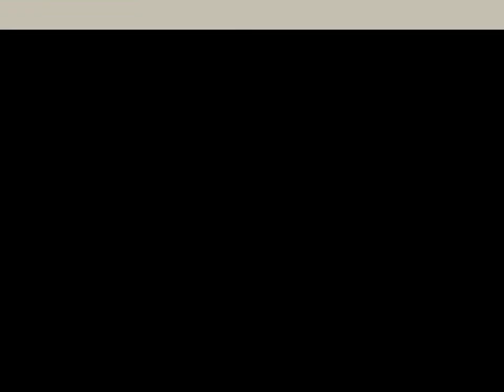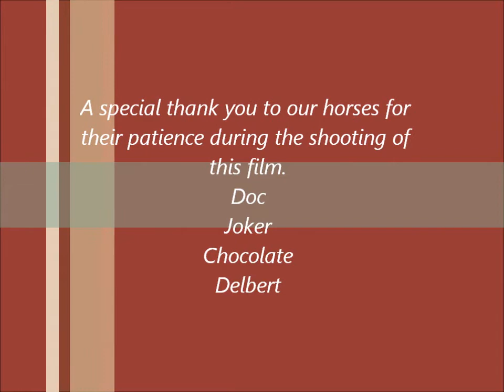Introduction to Rodeo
learn to rodeo in Jackson Hole, WY